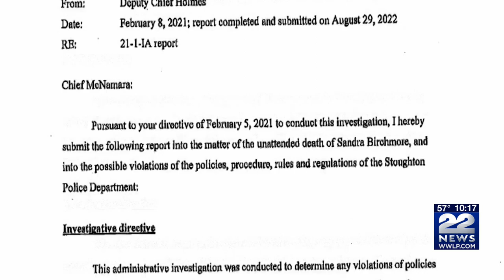Internal report finds three Stoughton Police officers had 'inappropriate relations' with woman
At least three police officers in Stoughton had inappropriate sexual relations with a young woman who committed suicide last year after becoming pregnant. That, according to the department's Chief on Friday at the conclusion of a lengthy internal investigation.